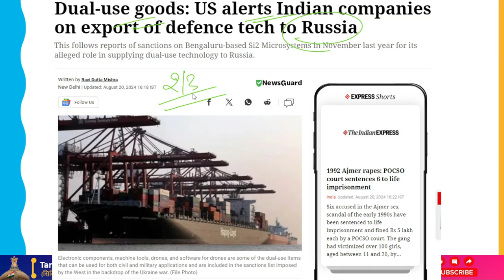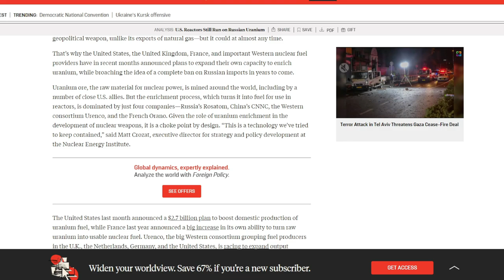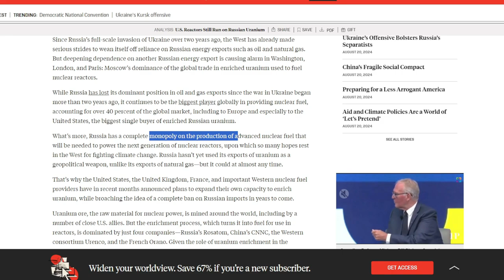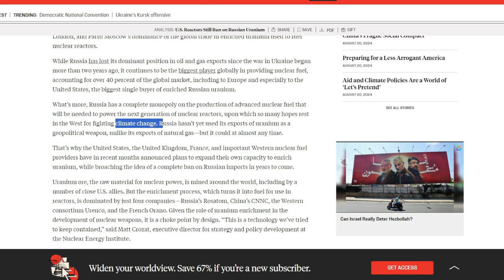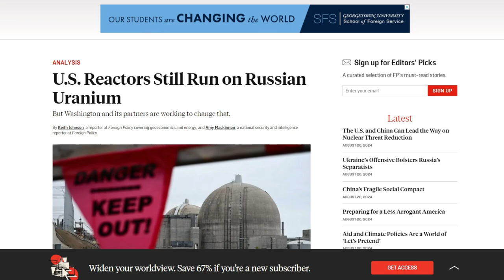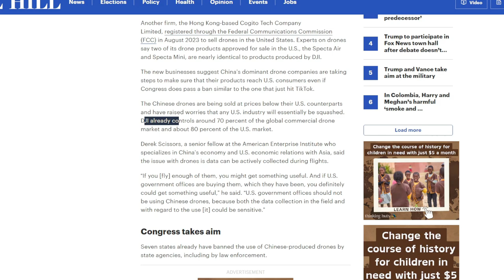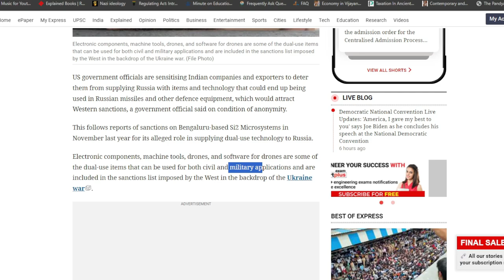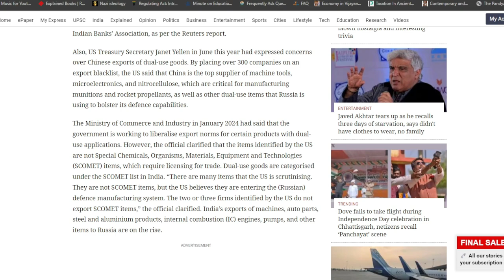India और Russia के बढ़ते व्यापर से USA परेशान हुआ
According to a government official who spoke on the condition of anonymity, US government representatives are raising awareness among Indian exporters and businesses to discourage them from providing Russia with goods and technology that might be used in Russian missiles and other defense equipment, which would result in Western sanctions.

The news of sanctions imposed on Bengaluru-based Si2 Microsystems in November of last year due to its purported involvement in providing Russia with dual-use technology precedes this.

Drones, drone software, machine tools, and electronic components are among the dual-use goods that fall under the Western sanctions list in the context of the conflict in Ukraine. These goods can be used for both military and civilian purposes.